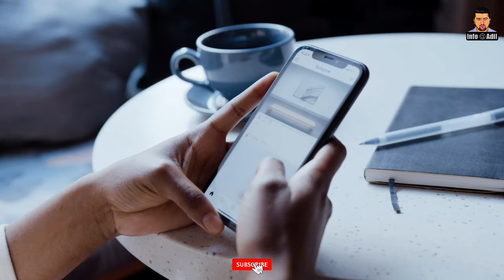The Tragic Death Story of Hulagu Khan || Mongol Empire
Hulagu Khan, also known as Hülegü or Hulegu, was a Mongol ruler who conquered much of Western Asia. Son of Tolui and the Keraite princess Sorghaghtani Beki, he was a grandson of Genghis Khan and brother of Ariq Böke, Möngke Khan, and Kublai Khan.